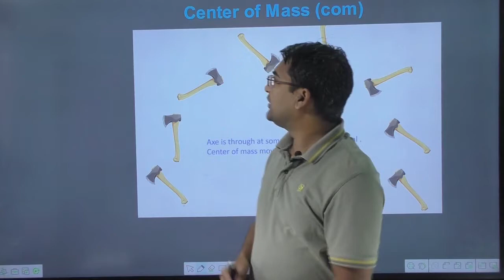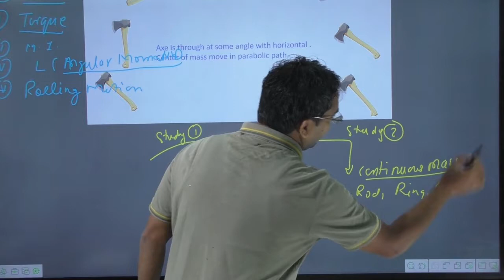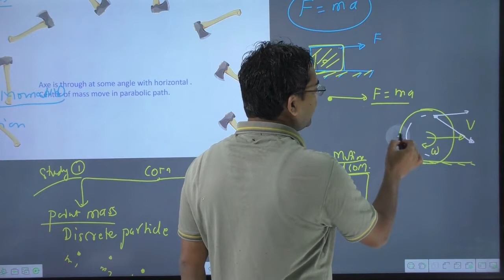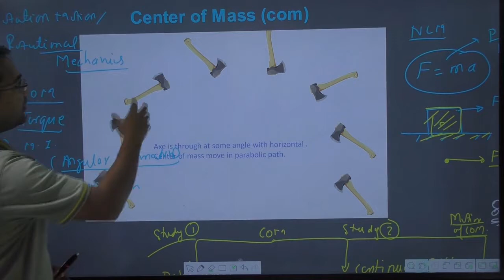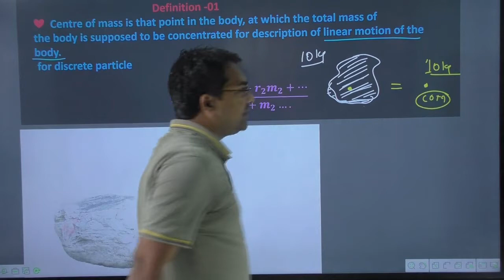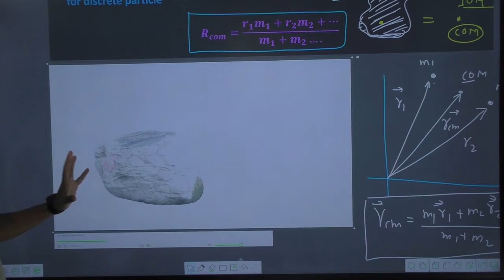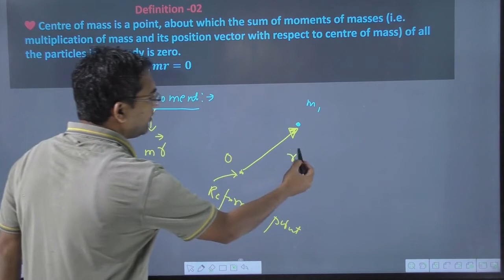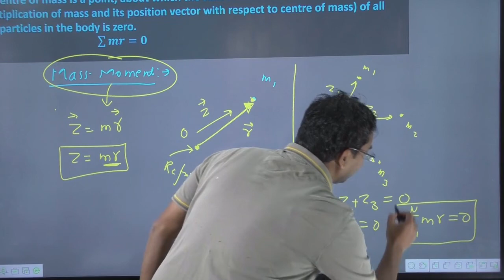what is centre of mass | centre of mass by Navneet sir | mass moment | Video-01